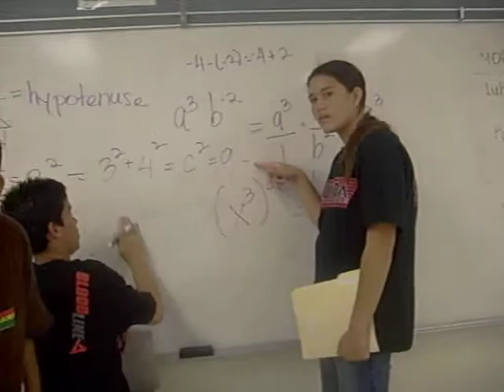MAKEMAKiKA ClASS 8th GRADE